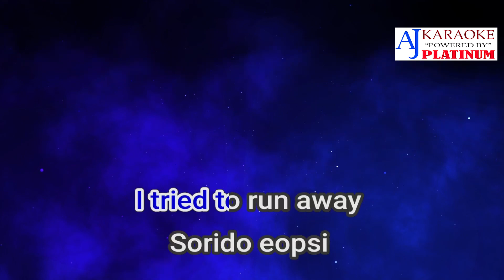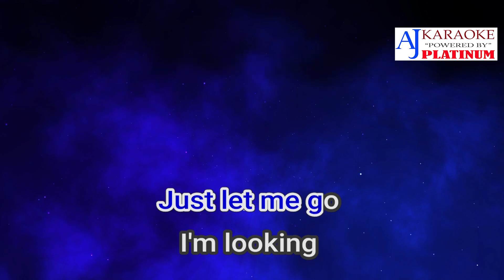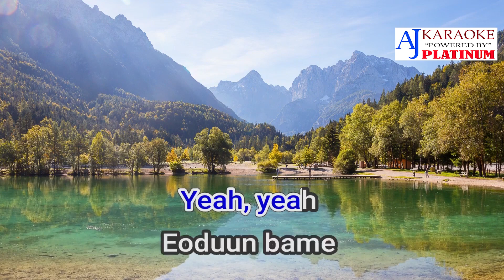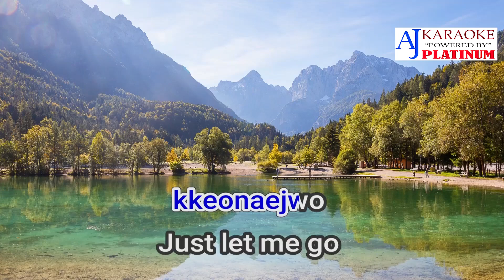Antidote by Kang Daniel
Album: Yellow
Released: 2021
Artist: Kang Daniel